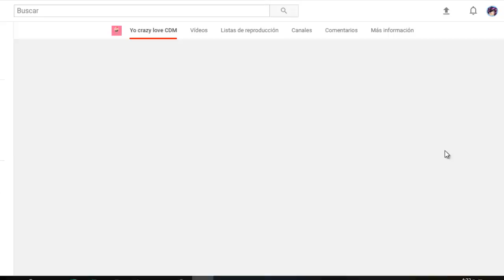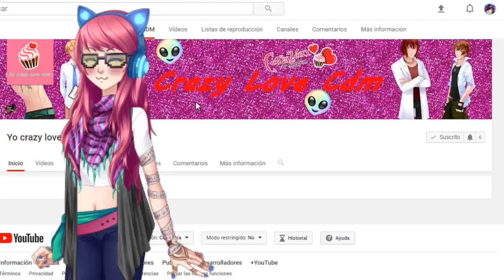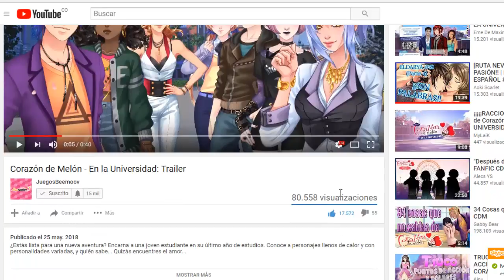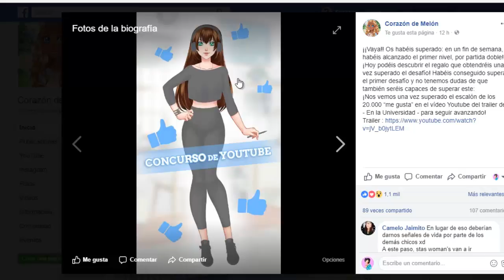Porfavor darle a like al video del trailer de CDM en la universidad!!!